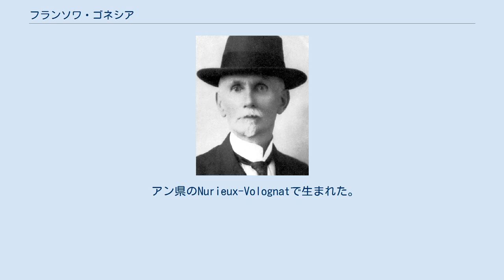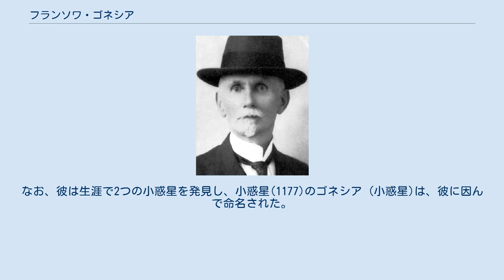フランソワ・ゴネシア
フランソワ・ゴネシア（François Gonnessiat、1856年 - 1934年10月18日）は、フランスの天文学者。
 アン県のNurieux-Volognatで生まれた。
リヨン大学で、リヨン天文台の創立者のシャルル・アンドレ(Charles André)教授の最初の学生となり、1879年に卒業後、新設されたリヨン天文台で1880年から働くことになった。
天体の位置測定の精度向上の仕事で功績をあげ、1889年にフランス科学アカデミーのラランド賞を受賞した。
1892年に博士号を得た。
1900年に天文学の分野でも有力な学者であるアンリ・ポアンカレの推薦で、エクアドルのキトの天文台の台長に任じられ、測地学や地球科学の分野の計測を行った。
1906年にフランスに戻った後、1907年から、シャルル・トレピエ(Charles Trépied)の後を継いで、アルジェ天文台の台長に任じられた。
アルジェ天文台は国際協力による星表 (Carte du Ciel)作成プロジェクトに加わった。
 アルジェ天文台の同僚には、同じく天文学者のヴェニアミン・ジェコフスキーがいる。
なお、彼は生涯で2つの小惑星を発見し、小惑星(1177)のゴネシア (小惑星)は、彼に因んで命名された。